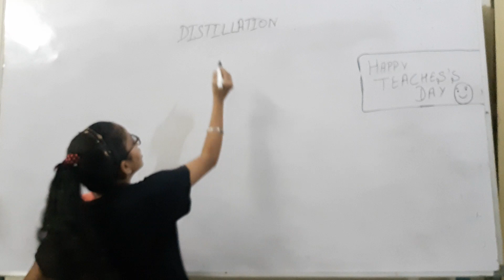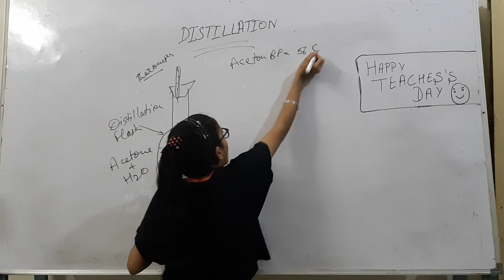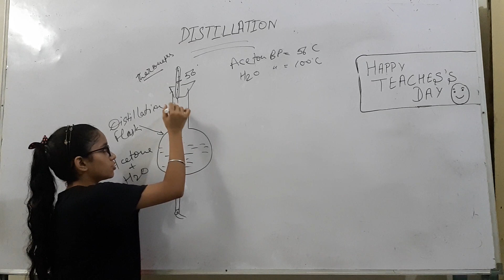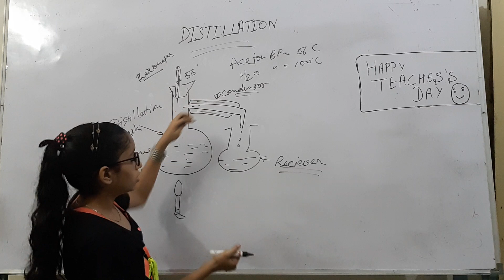"A tribute by Students to teachers " Happy teacher's Day : DISTILLATION (CHEMISTRY) CLASS 9TH 5/SEP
"ON THE OCASSION OF TEACHER'S DAY STUDENT WISH TO TRIBUTE A LECTURE ON FAVOURITE TOPIC OF RESPECTIVE SUBJECT TO THEIR TEACHER"